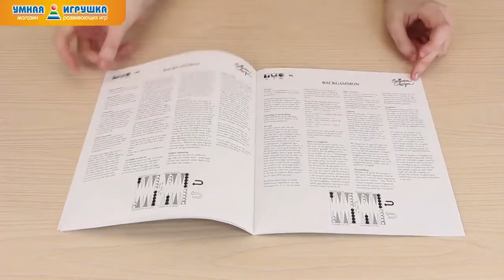Короткие нарды подарочное издание, Tactic